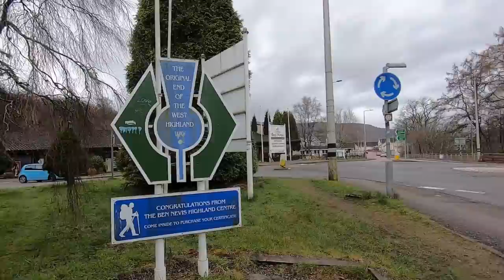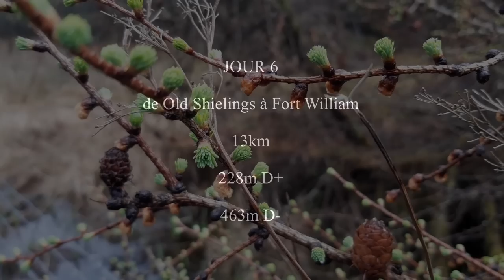Seule en Écosse sur le West Highland Way (partie 2/2) bivouac sous tarp-tente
Hi there! Voici la deuxième partie de mon aventure sur le West Highland Way. J’ai de la chance, la quatrième journée de marche s’annonce sous un vaste ciel bleu !
Le West Highland Way, c’est un chemin de randonnée entre Milngavie (au nord de Glasgow) et Fort William (près du Ben Nevis) de 154 kilomètres. Je l’ai terminé en 6 jours avec une moyenne de 28km par jour, sauf la dernière étape, plus courte.
Bon visionnage !

Merci :)